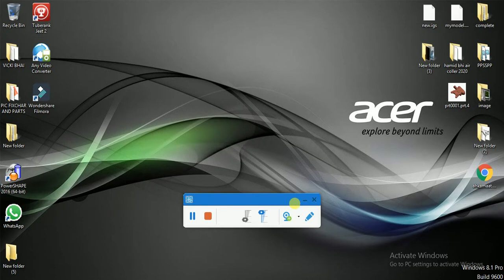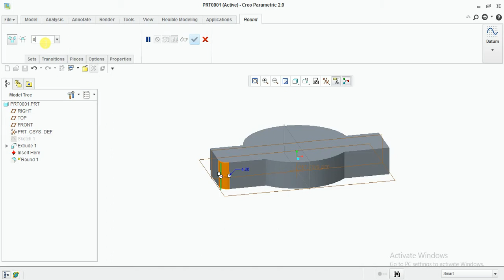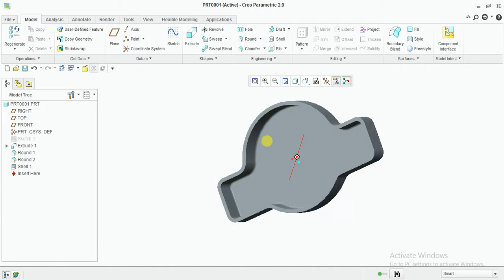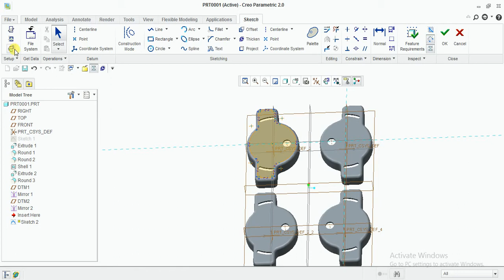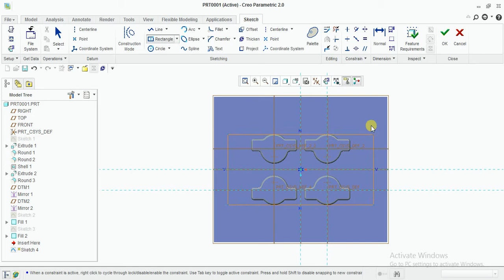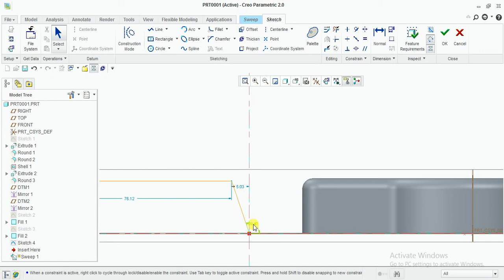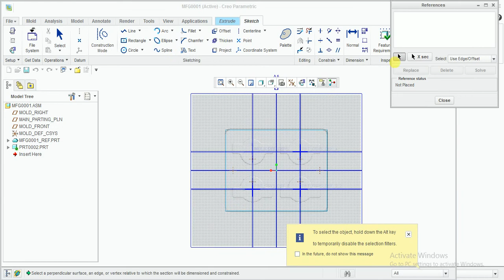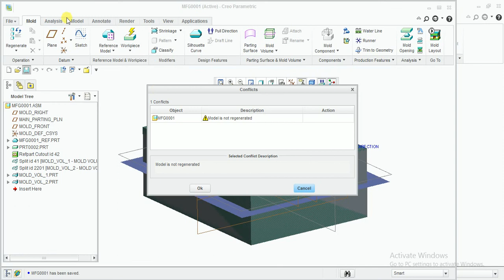creo complete part with punch cavity 2020 or punjabi my